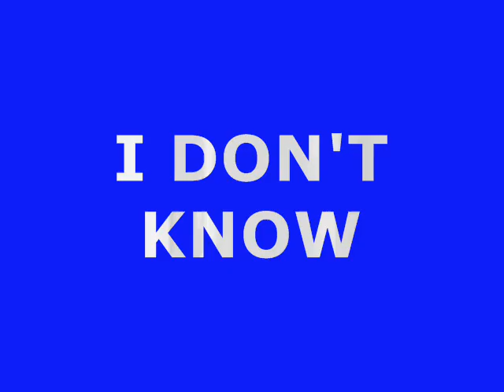velid vs edis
huz beta at soccer